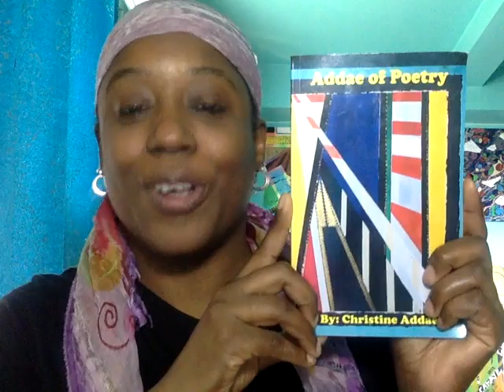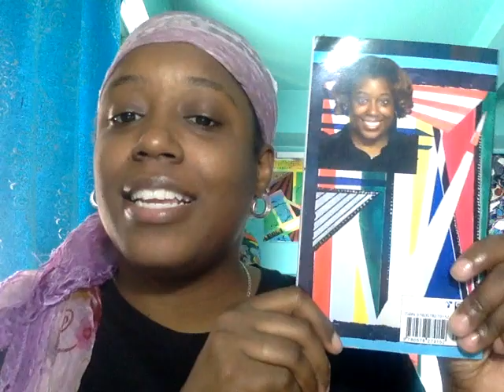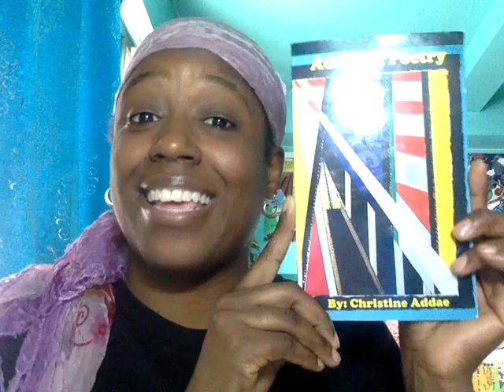3 Reason's The REBOUND and Your EX Will Become ENEMIES, Plus a BONUS 2023!!!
I know you guys are wondering why I say that your EX and the REBOUND will become enemies. This is why I have discussed the 3 main reasons why your EX and the REBOUND will become enemies. It's imperative to know the signs and games that people play especially. when in REBOUND RELATIONSHIPS!!!

* 7 Way's On How To Make Your Ex Jealous Even When He Has A Girlfriend + BONUS TIP 2021
***Do men regret losing out good women? || 8 Times A Man WILL REGRET LOSING A WOMAN!
*Watch My Video... 3 Things That Make Your EX GO CRAZY While In a Rebound Relationship.

 • 3 Things That Mak...